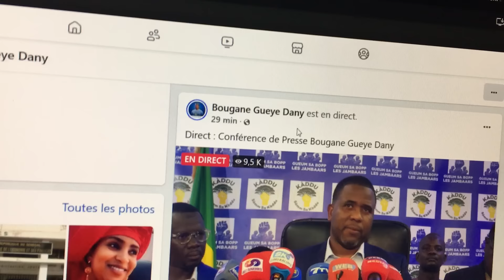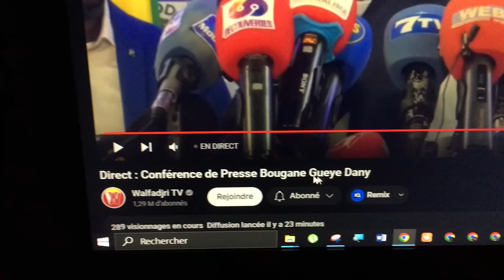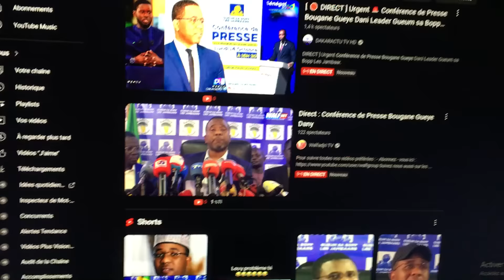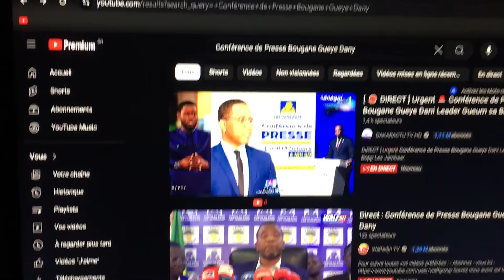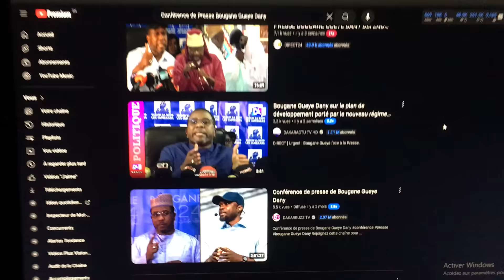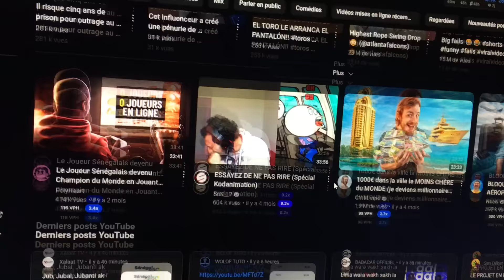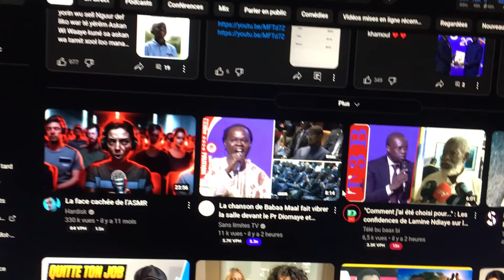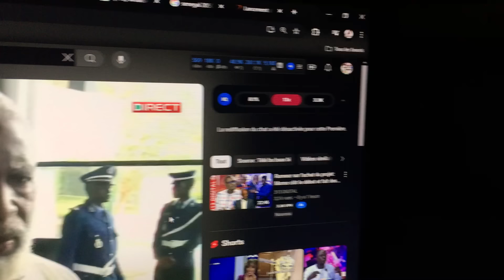💥 Bougane gueye dany dans ses DELIRES Lamine Ndiaye Accidenté ?